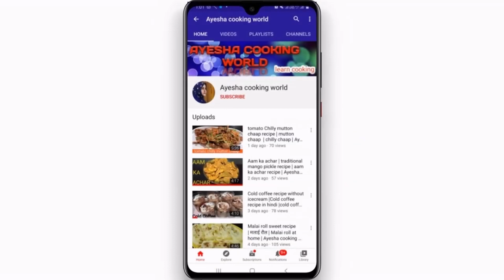बिना मोल्ड , बिना किसी झंझट के बनाएं सिर्फ 15 मिनट में मलाई घेवर | Ghevar recipe |AyeshaCookingWorld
Recipes combinations to help you level up your cooking skills. Flavours from some of world's tastiest cuisines. Watch Ayesha cooking world!" tips and techniques for quicker, easier and better cooking. We'll help you to become a pro cook...